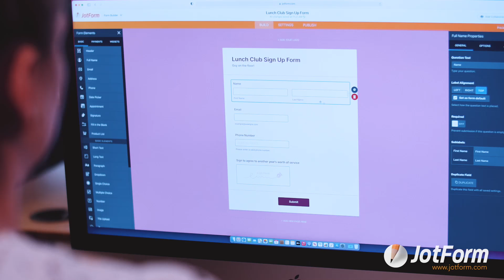JotForm's Summer Sale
Haven’t you heard? You can save $174 (or more) on an annual plan with Jotform’s Summer Sale! Don’t miss out on the hottest deal of the summer!
LINKS & RESOURCES
👋 ABOUT JOTFORM
Hi, we're Jotform, a full-featured online forms platform that makes it easy to create robust forms and collect important data. Check us out